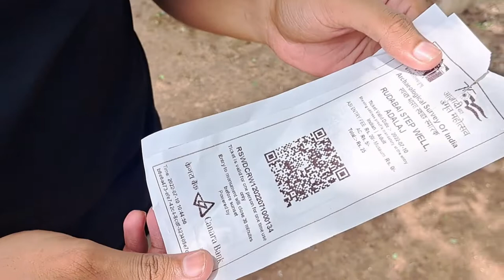Adalaj ni Vav | Adalaj Stepwell History | Rudibai Ni Vav | Adalaj Vav Ahmedabad | Amdavad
Adalaj Vav Ahmedabad
Adalaj Ni Vav
Rudibai Ni vav